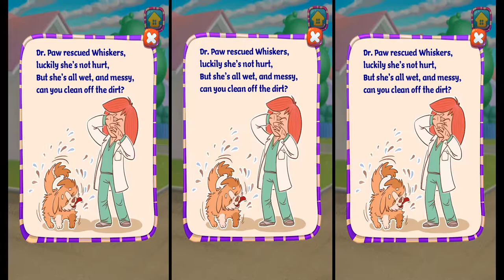Dr. Paw | Crazy Clinic Opening #3 | Cute Little Games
Dr. Paw Crazy Clinic Opening: Join Dr. Paw on a CRAZY adventure, packed with care activities and fun-filled games! Care for injured puppies and kitties, fix the turtle’s broken shell and so much more!

About the Game:

IT’S OPENING DAY! Complete tons of levels as you overcome challenges and help Dr. Paw get to her clinic in time for the grand opening!

HURRY UP!!! Dr. Paw must get to her clinic in time for the GRAND Opening! From messy puppies to injured turtles to broken bones, it's sure to be a CRAZY adventure! Meet and care for adorable friends along the way — Charlie, Whiskers, Toby, the Unlucky Magician and more! Enjoy entertaining mini games like Tap the Fleas, Fix the Stethoscope and Make Your Own Perfume! What are you waiting for?! Let’s head to the clinic!

Features:
- Care for pets with professional vet tools!
- Treat Dr. Paw with crazy medical tools! Decorate her cast!
- Play awesome mini games and solve crazy challenging puzzles!
- Tap to get rid of Charlie’s fleas!
- Connect the wires and fix the broken stethoscope!
- Decorate Dr. Paw's truck the way you like!
- Win awesome presents like colorful vet tools, colorful patches and more!
- Snap a picture with Dr. Paw at her CRAZY clinic!

ABOUT TabTale